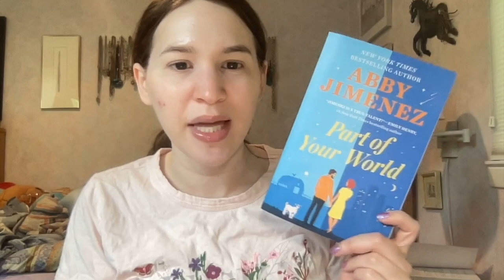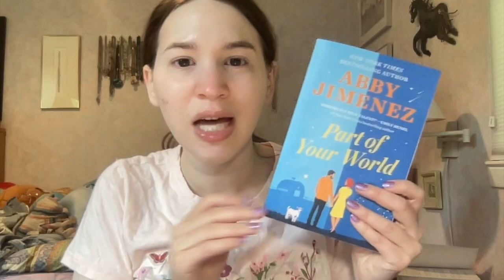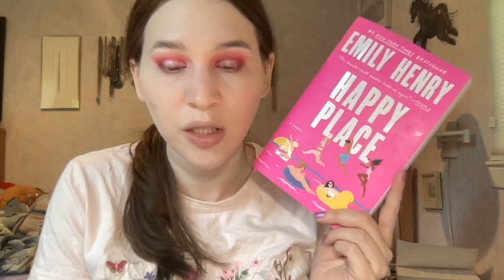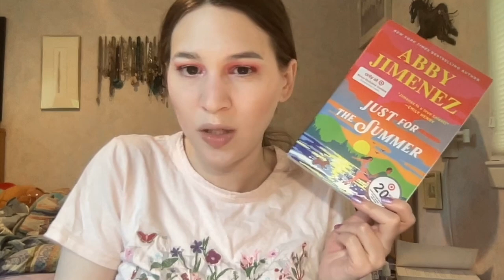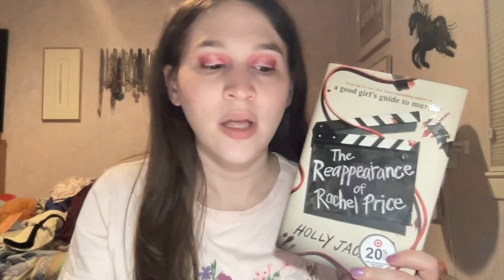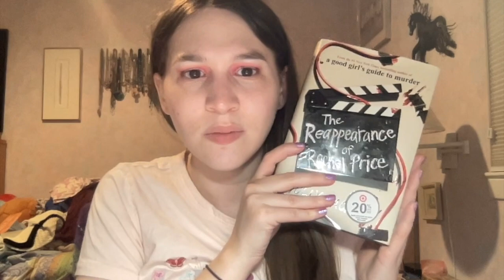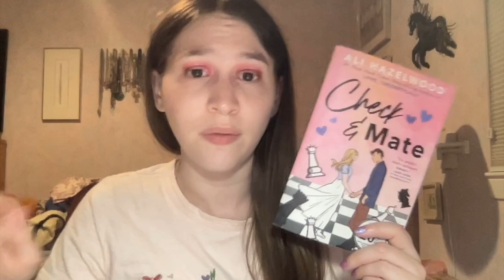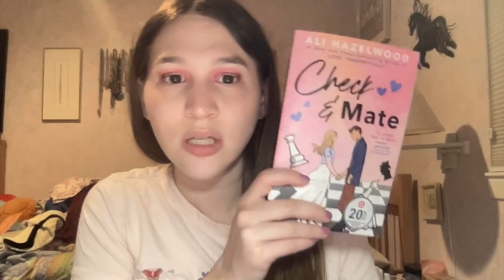GRWM (My May Reading Wrap Up)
Today's video is my favorite video to film every month, and that's my May Reading Wrap Up. I read 14 books this month and finished one audiobook, so 15 books in total! Hope you guys enjoy and what are you guys reading right now?? Keep reading!